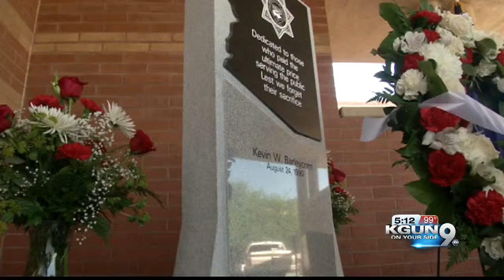U of A police remember one of their own